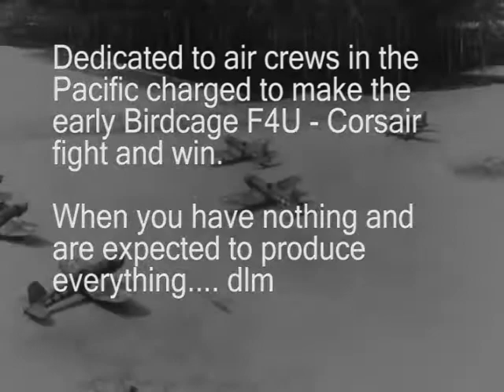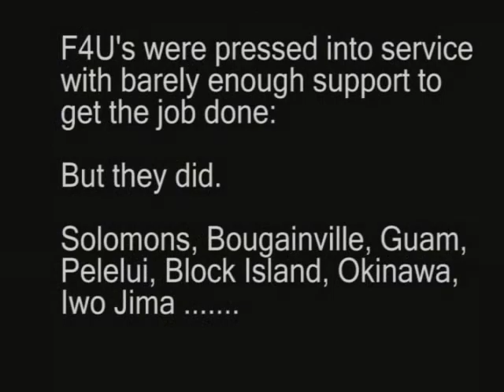Baa Baa Black Sheep music & F4-U at SVF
F4-U at SVF in Phoenix - Meister w/ G62 and Robart retract - found in a garage sale for $250.00